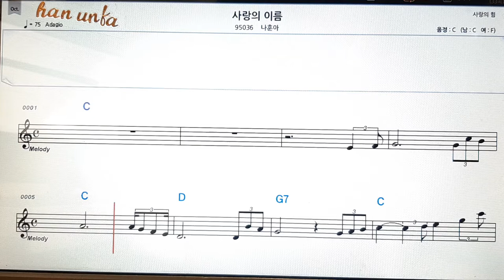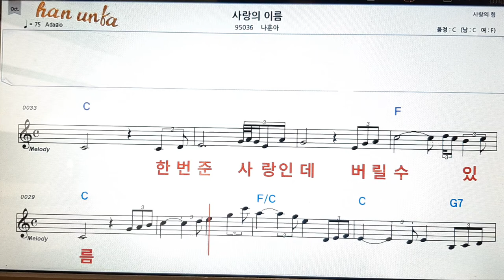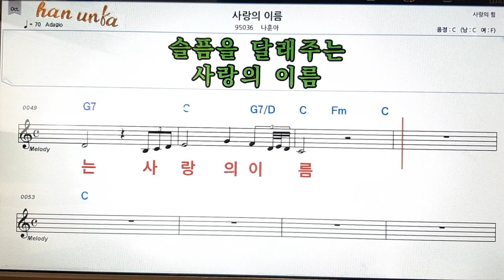사랑의 이름/나훈아👍노래 반주, 코드 악보,가라오케💋Karaoke*Sheet Music*Chord*MR